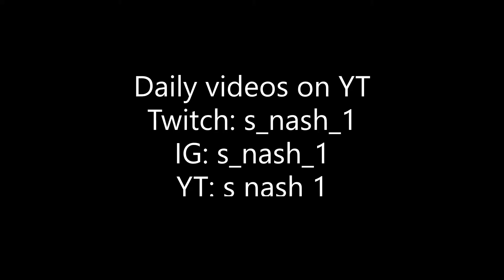The Warzone Chronicles - s nash 1 - Day 21